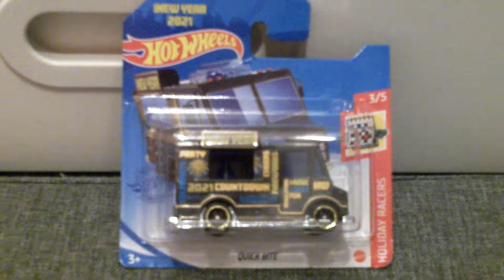Hot Wheels New Year Special.2021